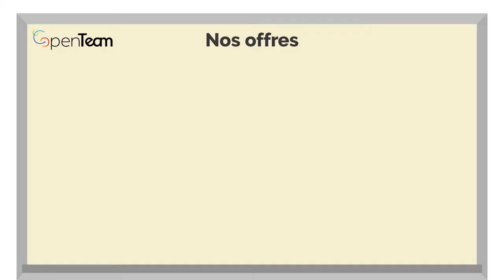ATELIERS POUR RENFORCER LES LIENS AU SEIN DE VOTRE ENTREPRISE - COPENTEAM